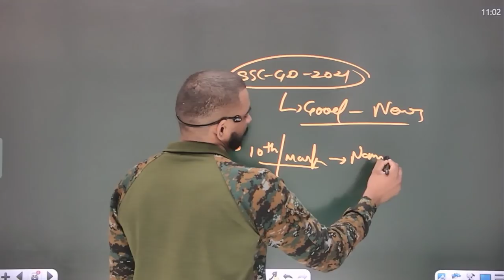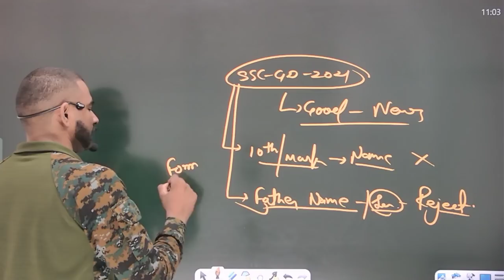💪 SSC GD GOOD NEWS || अब इन के नहीं होंगे Reject form || ssc gd update 2021